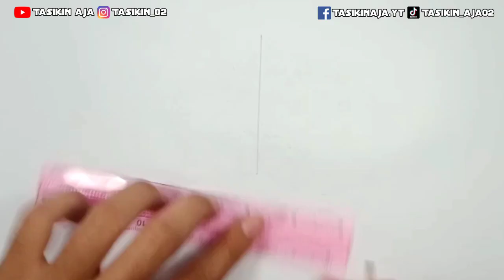LAYANGAN RAM RAMAN PIKACHU || CARA MENGGAMBAR LAYANGAN RAM RAMAN PIKACHU | LAYANGAN RAMRAMAN POKEMON